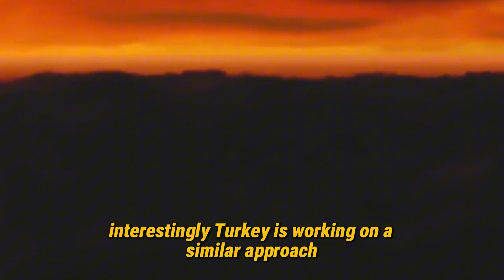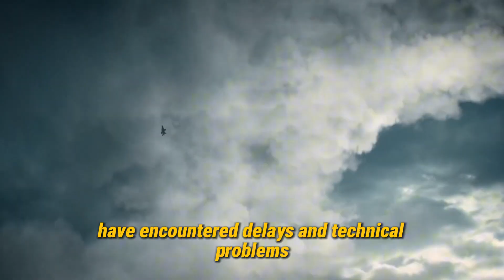How was the F-47 designed, which the United States kept secret?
🔒 The Top-Secret Jet the U.S. Doesn’t Want You to Know About – The F-47 Mystery EXPOSED!

What if the most advanced fighter jet in the world was already flying... and no one knew about it?

In this video, we uncover the mystery of the F-47, a highly classified sixth-generation fighter jet rumored to be developed in the shadows by the U.S. military, DARPA, and defense giants like Lockheed Martin and Northrop Grumman. Built under deep secrecy, the F-47 could be America’s ultimate weapon—designed for stealth, speed, AI warfare, and hypersonic dominance.

From plasma cloaking technology and adaptive engines to directed energy weapons and autonomous combat systems, the F-47 represents the cutting edge of airpower—if it really exists. Was it tested at Area 51? Is it already flying missions? Or is it just military disinformation? The truth might be more shocking than fiction.

🔥 Watch now to explore the secrets behind the jet that could change the future of warfare forever.